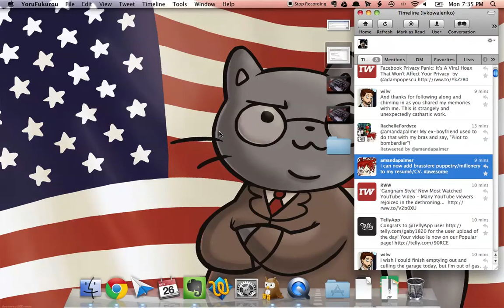Wikipedia invades your dictionary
Hmm, I wonder what on earth Amanda Palmer is talking about! Let's see what that word means...